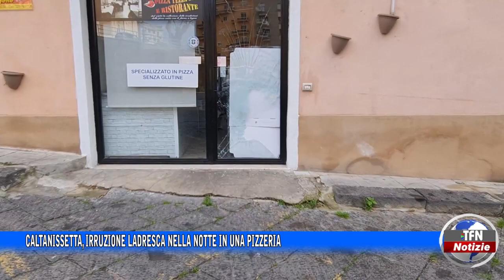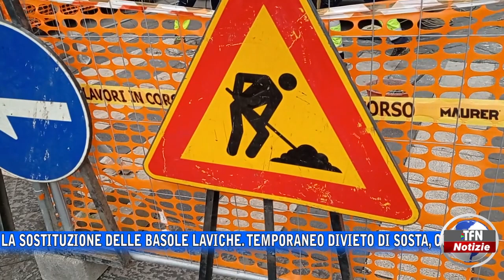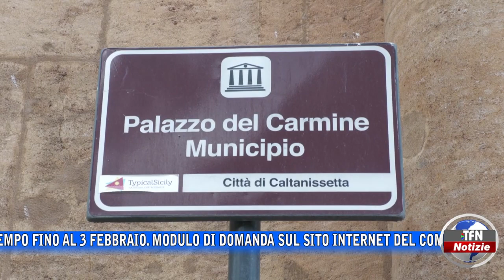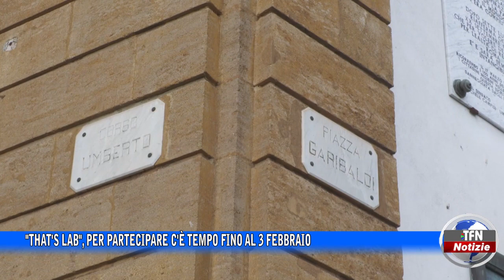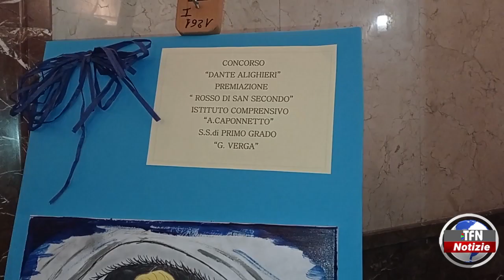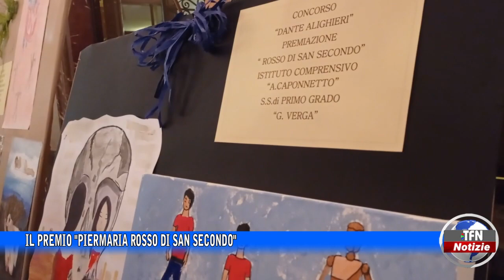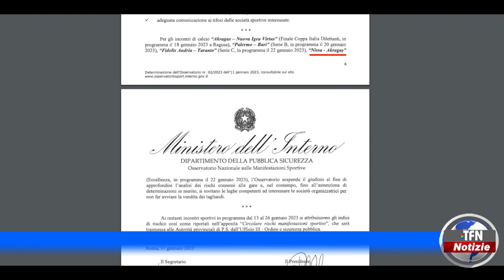Il telegiornale di TFN edizione del 19 GENNAIO 2023 – ore 20:30